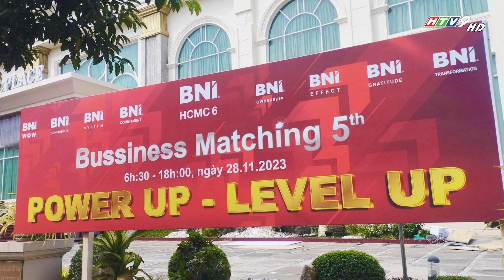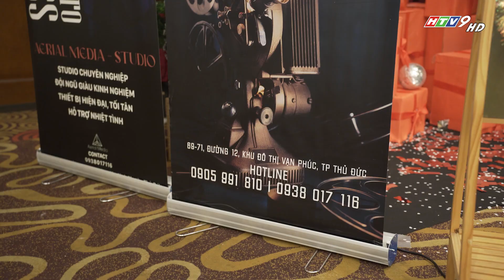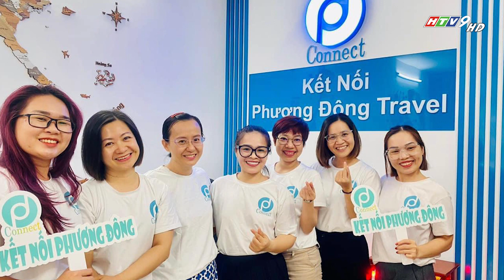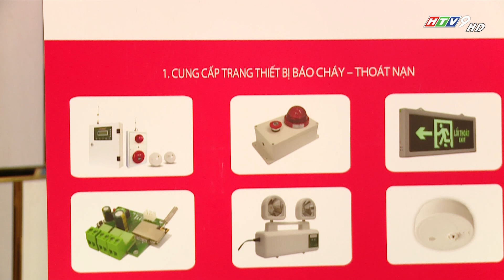NHỊP SỐNG KINH DOANH | HTV7| SỰ KIỆN BNI MATCHING HCM6 PHẦN 2| TÂYVIETFILMS